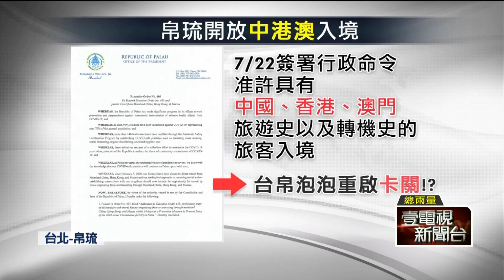帛總統盼「重啟台帛泡泡！」 外交部：持續聯繫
台灣和帛琉間的旅遊泡泡還沒重新啟動，如今卻傳出帛琉開放給來自中國、香港和澳門的旅客入境，這代表台帛旅遊泡泡重啟卡關了嗎？帛琉總統接受台灣媒體專訪坦言，還是很期待台灣人趕快來。外交部也回應，持續與指揮中心、交通部和業界商議中，希望能夠回應帛琉惠恕仁總統的期待。